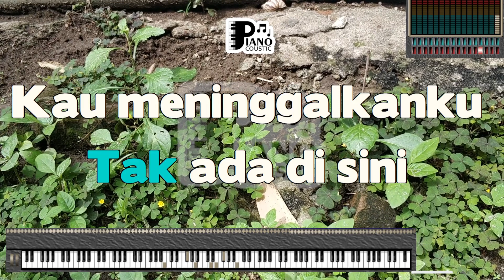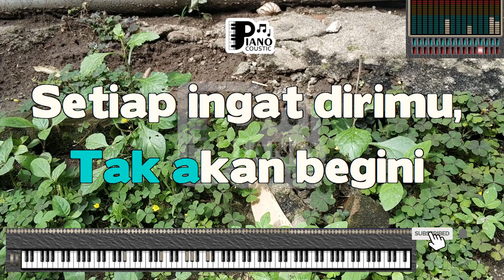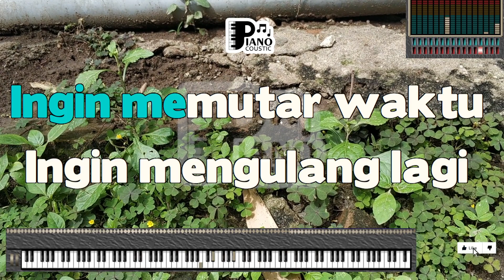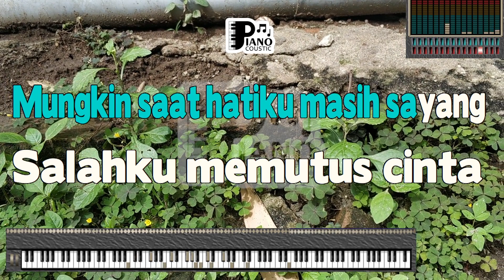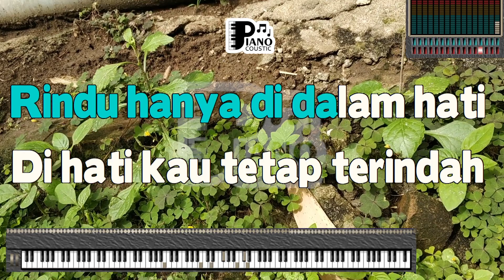RINDU DALAM HATI ARSY WIDIANTO DAN BRISIA JODIE KARAOKE LIRIK VERSI PSR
. Kadang hati
Berharap kuterbangun dari sebuah mimpi
Ini bukan kenyataan
Namun adanya tak ada di sini
Kau meninggalkanku karena kesalahanku
Mungkin ingin bertemu masih ada
Ingin memeluk masih ada
Sayang kini tak bisa
Kau telah memilihnya oh
Mungkin saat hatiku masih sayang
Salahku memutus cinta
Dan kini kumenyesal
Rindu hanya di dalam hati
Andaikan aku
Tak tergesa memutuskanmu
Karena egoku hati ini tak akan begini
Setiap ingat dirimu rasanya ingin kembali
Salahku memutus cinta
Dan kini kumenyesal
Ingin memutar waktu
Ingin mengulang lagi
Aku tak bisa berpaling lagi
Begitu juga aku
Jauh di relung hati
Sungguh tak mampu tuk berpindah cinta
Ho
Salahku memutus cinta
Dan kini kumenyesal
Nana
Salahku memutus cinta dan kini kumenyesal
Di hati kau tetap terindah
Selalu di hati